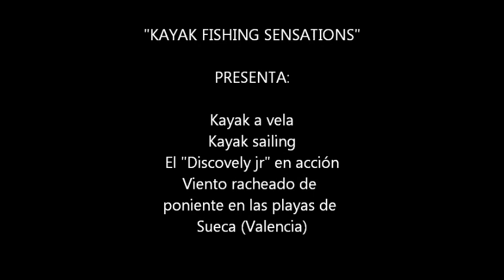KAYAK A VELA SAILING -DISCOVELY JR-